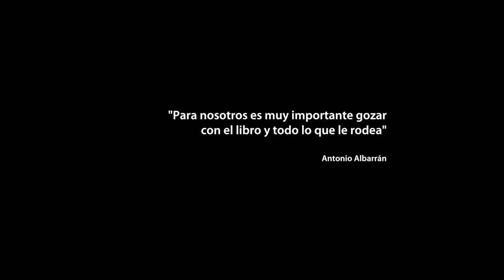Libro de Horas de Luis Laval. Siloé, arte y bibliofilia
Libro de Horas de Luis de Laval, siglo XV, Biblioteca Nacional de Francia.
Reproducción facsimilar de Siloé, arte y bibliofila.
- Iniciado hacia 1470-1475 su iluminación se retoma y continúa entre 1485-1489.
- 700 deliciosas páginas en vitela, de 243 x 172 mm, con profusión desbordante de oros.
- En palabras de François Avril, medievalista de renombre mundial y máxima figura europea en códices y manuscritos antiguos:
• «Este manuscrito de inhabitual riqueza es, sin lugar a dudas, la obra más ambiciosa que haya salido jamás del taller de Jean Colombe.»
• «El Libro de Horas de Louis de Laval constituye una auténtica proeza iconográfica que supera de lejos cualquier otra tentativa contemporánea de hacer de los Libros de Horas una compilación de ilustraciones bíblicas.»
• «Colosal programa iconográfico de un manuscrito excepcional. Estamos ante un peso pesado de la miniatura medieval.»
• «En sus 700 páginas encontramos nada menos que 1.234 miniaturas, de las cuales 157 lo son a página completa. Este conjunto constituye el más rico corpus de ilustraciones bíblicas que se haya reunido jamás en un Libro de Horas.»
- La mayor parte de este asombrosamente amplio conjunto iconográfico es obra del gran Jean Colombe que ya colaborara en su día en el célebre Libro de las Muy Ricas Horas del Duque de Berry. Pero esta maravilla, dada su magnitud, no podía ser obra de un solo artista. En Las Horas de Louis de Laval se dan cita los mejores miniaturistas del momento, que colaboran siguiendo modalidades más complejas y durante un período mucho más extenso de lo que se había creído hasta ahora.
- Este impactante manuscrito delata igualmente la presencia de otro extraordinario artista, heredero del buen hacer del gran Fouquet que, por ejemplo, nos deleitará con los rostros admirables de las sibilas, o los de los evangelistas san Mateo y san Marcos.
- A partir de 1480 el manuscrito se enriquece aún más si cabe con la incorporación del soberbio ciclo de ilustraciones bíblicas desde el Génesis hasta la Historia de Daniel.
- El libro fue legado por Luis de Laval*, señor de Châtillon, a Ana de Francia, duquesa de Borbón. Entraría, más tarde, a formar parte de las colecciones reales a raíz de la confiscación de los bienes del Condestable de Borbón.
- Encuadernación artesanal en piel con estuche especial.
- Edición limitada a 898 ejemplares numerados con acta notarial y acompañada de volumen de estudios.